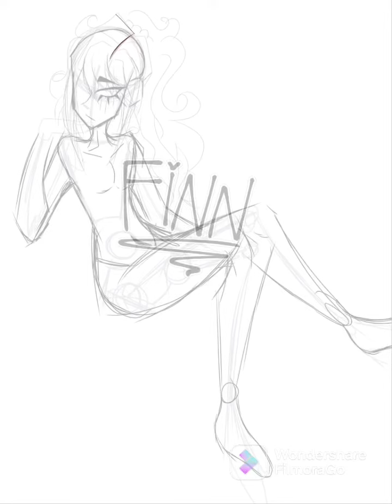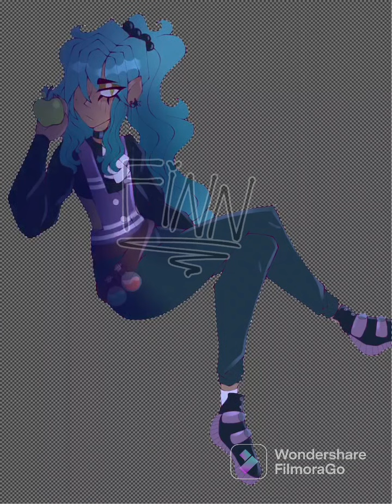SPEED DRAW (No. 2)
MY BOYYYY ATLASS